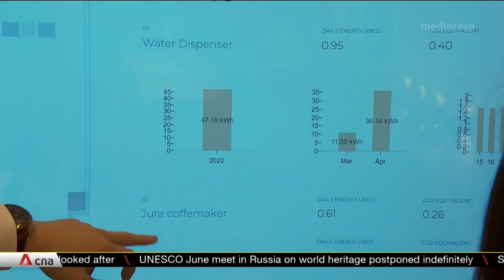2 new innovation labs to help cleantech firms commercialise green solutions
To help local cleantech firms take their technology to market, Nanyang Technological University has opened two new innovation labs for start-ups and small- and medium-sized companies to test products and access mentorship. The labs come as Singapore ramps up efforts to decarbonise its energy and building sectors.